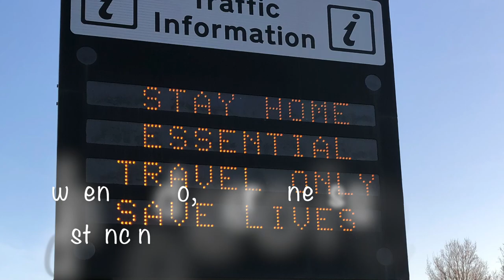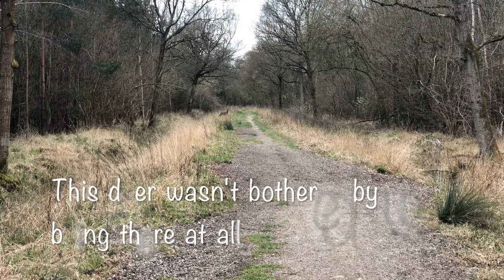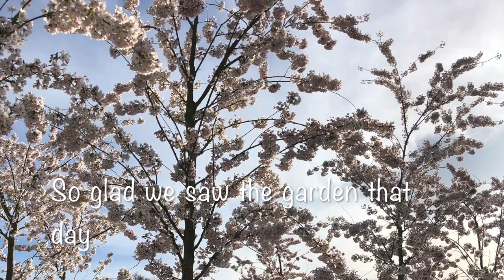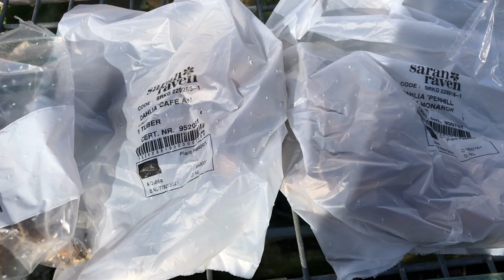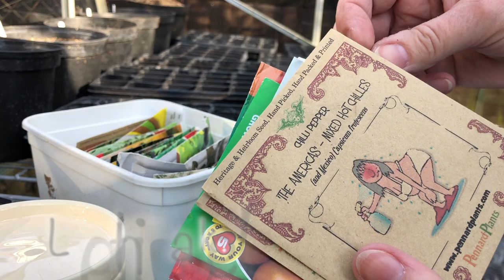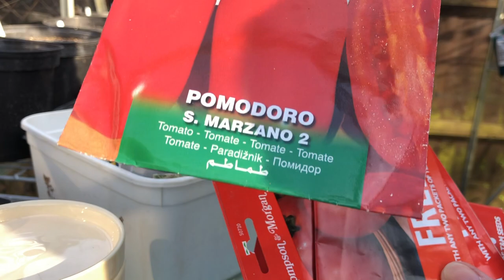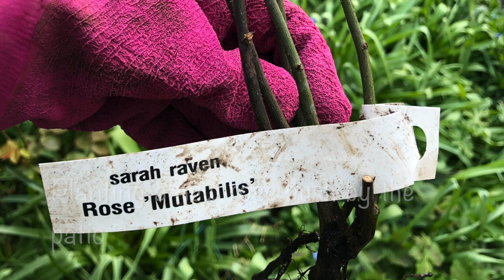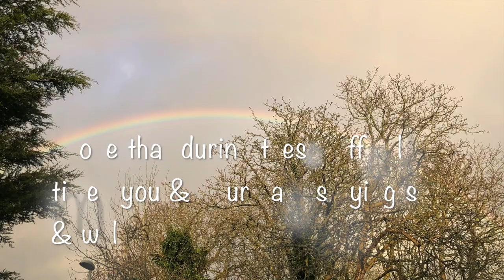March 2020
In this video I share a few knitting & sewing projects, do some baking & gardening & go for walks in the countryside near where I live.

purchased from Suffolk Socks